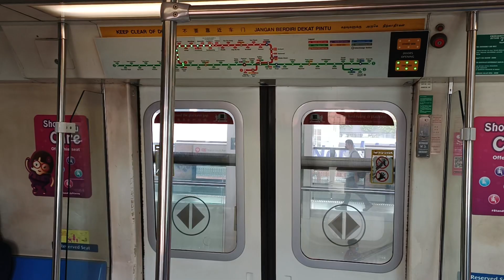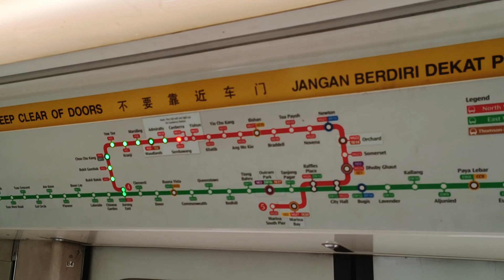[First SIE on NSL in 2023] SMRT SIE C651 [233/234] [Yishun → Sembawang]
Time of recording: 1014hrs
Train Model: Siemens Aktiengesellschaft C651
Train Run: 403
Depot of Origin: Ulu Pandan Depot
Final Destination Depot: Ulu Pandan Depot
Carriage filmed at: 1234 A4/B4
AM/PM/Full Day: UPD AM Peak Service (Sunday/Public Holiday)

This video features an SIE C651, 233/234, which is from UPD to serve NSL for the AM Rush Hours under the weekend schedule. 233/234 officially marks the 1st ever SIE to run on NSL in the year 2023, and being the sole SIE on NSL. Feels nice to have something different instead of the usual 201/202 & 237/238 of being the 1st SIE to do NSL for the year. Double Motor can be heard on car 1234 A4. Last Trip before 233/234 heads back into UPD via Jurong East Platform A.